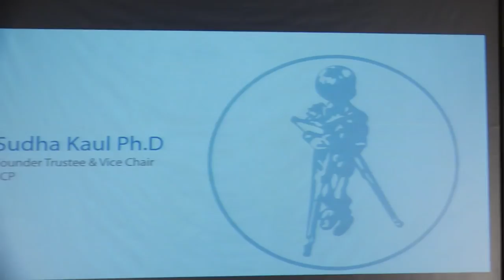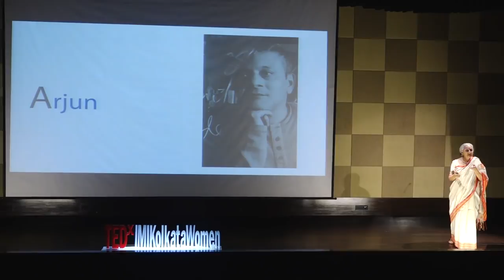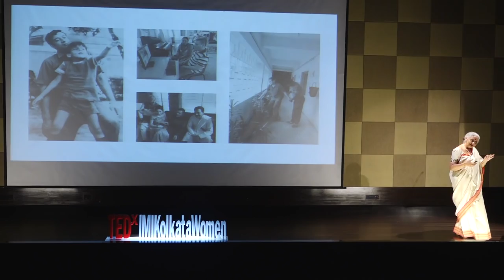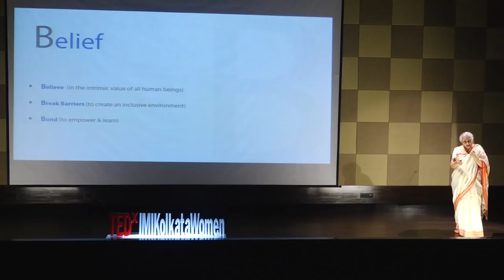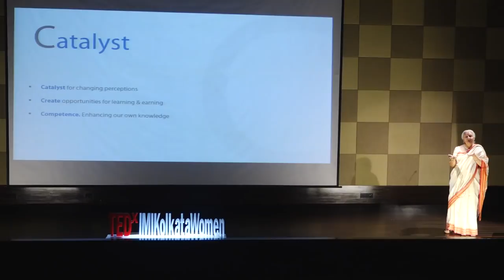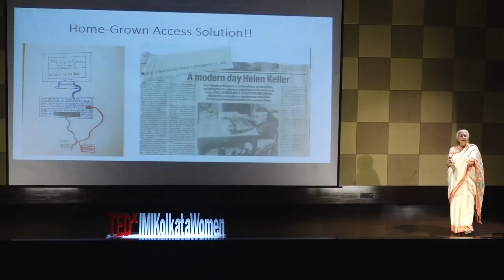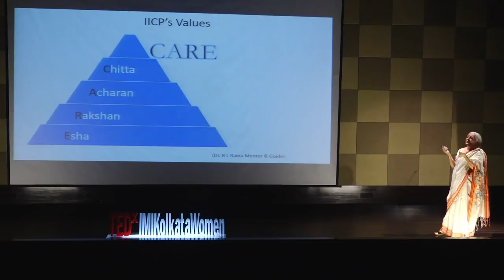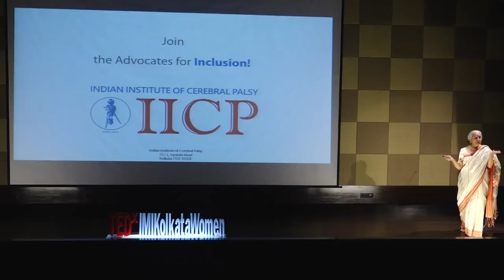The A.B.C of D.....Iversity | Sudha Kaul | TEDxIMIKolkata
Dr. Sudha Kaul is founder, trustee and vice chairperson of the Indian Institute of Cerebral Palsy (IICP), Kolkata. In 2004, IICP won the National Award from the Ministry of Social Justice and Empowerment, Government of India, for the Best Disability NGO. Dr. Kaul has a PhD in Augmentative and Alternative Communication (AAC) from Manchester Metropolitan University, UK. She has authored several books on AAC and presented papers on it at several national and international conferences. From January 2007 to December 2009, she was appointed President of the International Society for Augmentative and Alternative Communication (ISAAC), an international society for persons with complex communication needs. Dr Kaul is a Fellow of ISAAC, and a recipient of several national and international awards. In April 2010, Dr Kaul received the Padmashree award from the President of India.

She has worked on various government committees, and on 30th April, 2010 was appointed chairperson by the GOI Ministry of Social Justice & Empowerment, to formulate a new Disability Rights Bill based on the UNCRPD.

Dr Sudha Kaul is a currently an independent director on the Board of Goodrickes Group Ltd. Dr. Sudha Kaul is founder, trustee and vice chairperson of the Indian Institute of Cerebral Palsy (IICP), Kolkata. In 2004, IICP won the National Award from the Ministry of Social Justice and Empowerment, Government of India, for the Best Disability NGO. Dr. Kaul has a PhD in Augmentative and Alternative Communication (AAC) from Manchester Metropolitan University, UK. She has authored several books on AAC and presented papers on it at several national and international conferences. From January 2007 to December 2009, she was appointed President of the International Society for Augmentative and Alternative Communication (ISAAC), an international society for persons with complex communication needs. Dr Kaul is a Fellow of ISAAC, and a recipient of several national and international awards. In April 2010, Dr Kaul received the Padmashree award from the President of India. This talk was given at a TEDx event using the TED conference format but independently organized by a local community.